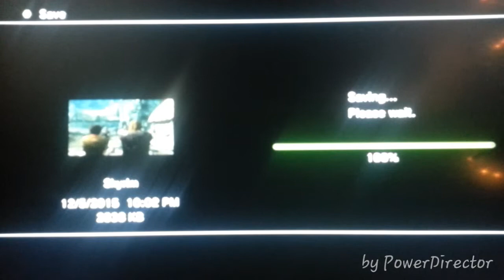LeDaiPlays - Skyrim Ep 2: Finally out of the Cave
More Skyrim and dont worry, if you checked my twitter I am still editing my Just Cause 2 video and it should be up tomorrow, also sorry for the song